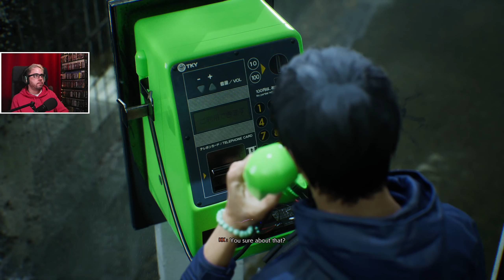Must Protec | Ghostwire Tokyo Part 3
Time for some Tales of Terror from Tokyo! Playing the latest from TangoGameworks: Ghostwire Tokyo!
I'm a huge fan of the Evil Within, so I'm very much looking forward to this game.

Archived Live Stream. Give me a follow over on Twitch